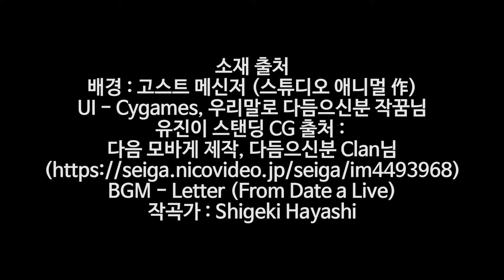유진이의 편지 (2018년)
에서 이어지는 영상입니다.